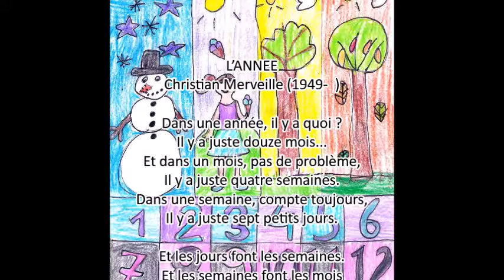L'année - Lena - 29-10-2015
L’ANNEE
Christian Merveille (1949-  )

Dans une année, il y a quoi ?
Il y a juste douze mois...
Et dans un mois, pas de problème,
Il y a juste quatre semaines.
Dans une semaine, compte toujours,
Il y a juste sept petits jours.

Et les jours font les semaines.
Et les semaines font les mois
Et les mois font les années.

Tu peux compter et recompter
Ce sera bien toujours comme ça :
Il y’a sept jours dans la semaine.